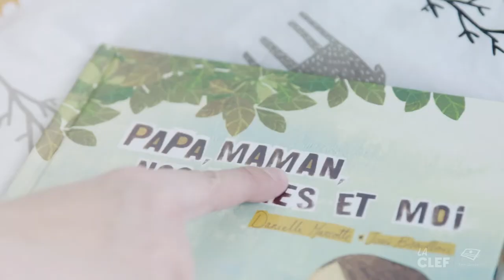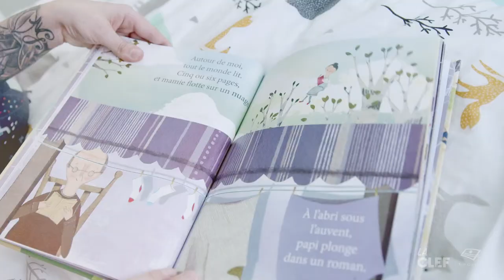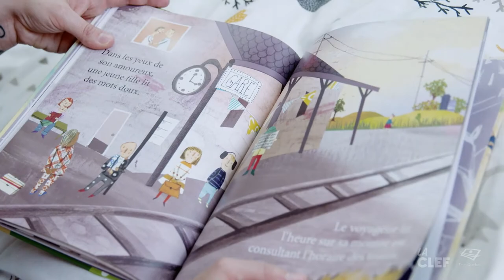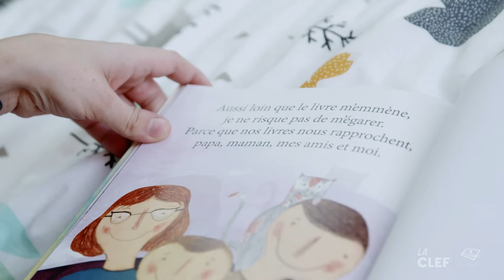Papa, maman, nos livres et moi - l'Heure du conte de La CLEF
Geneviève vous raconte l'histoire Papa, maman, nos livres et moi dans la capsule l'Heure du conte de La CLEF avec Geneviève Jetté.
On y parle de l'amour de lire, car la lecture est partout! 📚🤩🧡

Papa, maman, nos livres et moi
Par : Danielle Marcotte , Josée Bisaillon

Éditions Les 400 coups